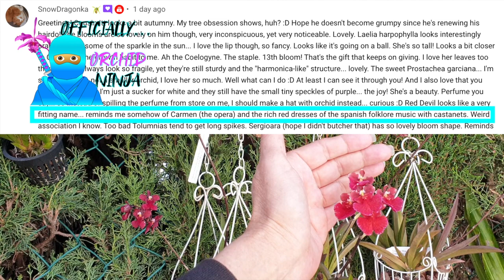Introducing Tolumnia Red Devil! | Tolumnias are like a box of chocolates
3rd time is a charm? My mystery Tolumnias are giving me quite the run around! Time to introduce the REAL Tolumnia Red Devil! Promise, this time I am convinced 👍🏼
My environment:
Mediterranean climate, hot summers / mild winters
45% - 85% humidity, with regular airflow
Orchid growing supplies:
               Seramis, Akadama
Water: Reverse Osmosis
Insecticidal Soap
General PPM: 300 Summer, or in active growth
                          150 Winter, RO Water and KelpMax only